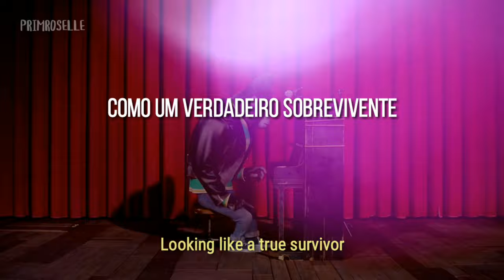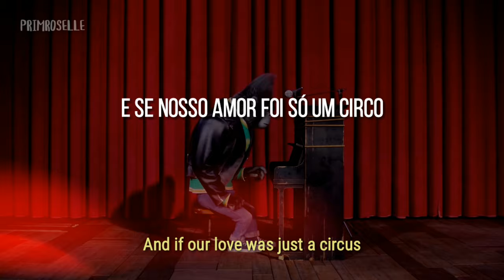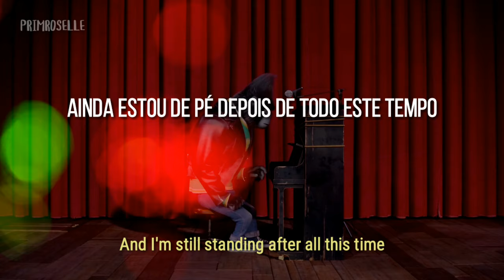Sing - I'm Still Standing (Tradução) | Taron Egerton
Filme: Sing
Por: Taron Egerton

"I'm Still Standing" é uma canção cantada por Taron Egerton como Johnny no primeiro filme de Sing."

LETRA

Well look at me, I'm comin' back again
And if you need to know while I'm still standin' you just fade away

And don't you know I'm still standin' better than I ever did?
Lookin' like a true survivor, feelin' like a little kid
And I'm still standin' after all this time
Pickin' up the pieces of my life without you on my mind

I'm still standin', yeah, yeah, yeah

Once I never could hope to win
You startin' down the road leavin' me again